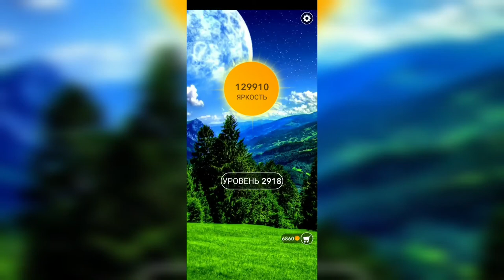Word / Слово Крест: Поиск русского кроссворда / Уровень 2918